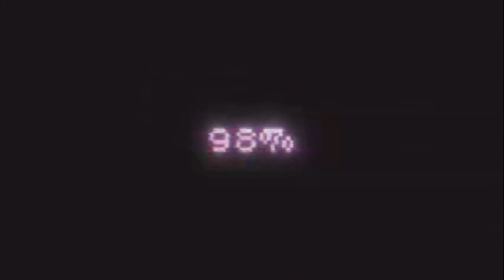【肖战】20230508 肖战工作室 陌森活动vlog